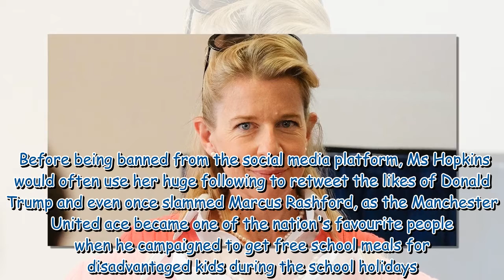Katie Hopkins tour date cancelled after 24 hours as locals accuse her of Islamophobia